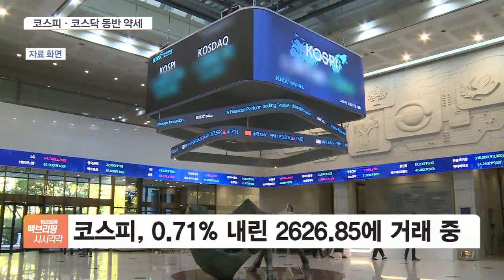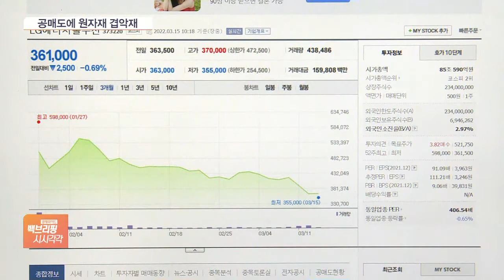LG에너지솔루션 왜 이러나…연일 신저가에 시총 2위 자리도 위태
[앵커]

코스피가 장 초반 외국인과 기관의 동반 매도에 2620선으로 밀렸습니다.

LG에너지솔루션은 공매도 공세 속에 연일 신저가를 기록하며 시총 2위 자리도 위태로워진 상황입니다.

김기송 기자, 먼저 오전 장 흐름 전해주시죠.

[기자]

코스피는 2620선까지 내려왔습니다.